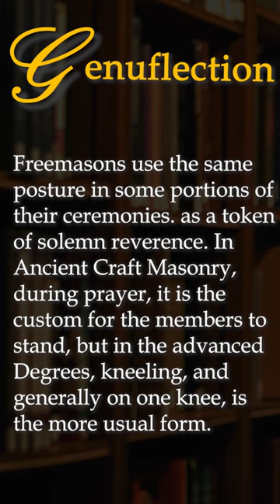Genuflection - Masonic Dictionary